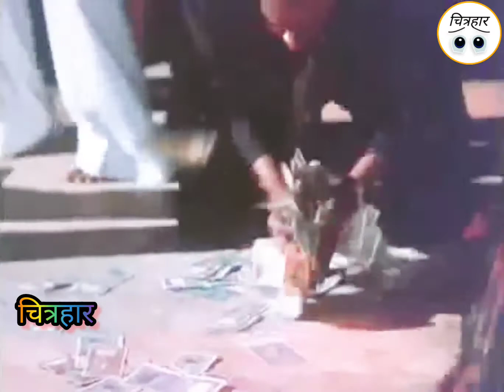MajroohSultanpuri Na Biwi Na Bachcha Na Baap Badaa Na Maiya - Sabse Bada Rupaiya - 1976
Singer - Mehmood